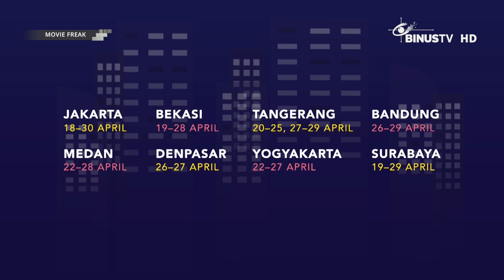EUROPE ON SCREEN 2019 Kembali Kasih Kejutan Film-film yang Sensasional! | Movie Review | MOVIE FREAK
EuropeOnScreen 2019 kembali kasih kejutan film-film yang sensasional!
Yuk nonton moviereview di MovieFreak!
Smart viewers, pengen dapetin ulasan tentang film-film terbaru dari dalam dan luar negeri?
Film-film baru pilihan bakal dibahas dan dikulik secara mendalam di MOVIE FREAK nih.
Nonton MOVIE FREAK yuk setiap Selasa pk. 19:40 WIB!